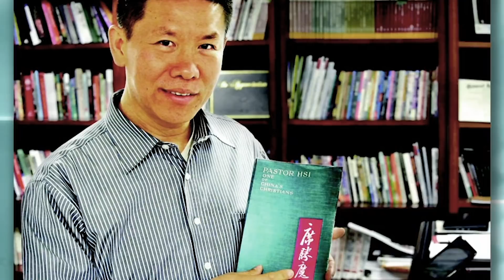"Underground Church" Pastor arrested, imprisoned then escapes China - Bob Fu's Story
***Update (Dec. 10, 2020):  In response to death threats as Fu delivered an address in Washington DC on persecution in China, the FBI placed Bob Fu and his family members in protective custody.

Bob Fu, who lives in Texas, , is a former Tiananmen Square protester who now runs ChinaAid, a non-profit supporting persecuted Christians in China.  Patrick Payton, Mayor of Midland, where Fu lives, told reporters that some people "want Bob Fu eliminated" and "would like to see his life ended".

The threats caused the family to be evacuated from the home and taken into protective custody for several weeks.  They have now returned to the family home but remain under police protection.

"I have no doubt this is directly from Beijing," said Fu.

"The goal is clear. It's to silence my voice for freedom in China and to destroy the ministry of ChinaAid. We see how the Lord has used this to wake up many in the free world. We see this as a blessing in disguise."

"This is not going to scare us. Freedom has a price, and this is the price we are proud to pay for our faith and for freedom."

By day, Bob Fu was a teacher in a communist school; by night, he was a preacher in an underground house church network. Bob recounts his conversion to Christianity, his arrest and imprisonment for starting an illegal house church, his harrowing escape, and his subsequent rise to prominence in the United States as an advocate for his oppressed brethren.

100 Huntley Street is a production of Crossroads Christian Communications Inc.